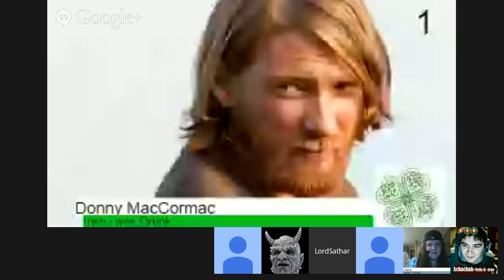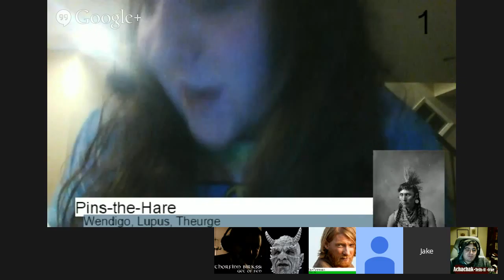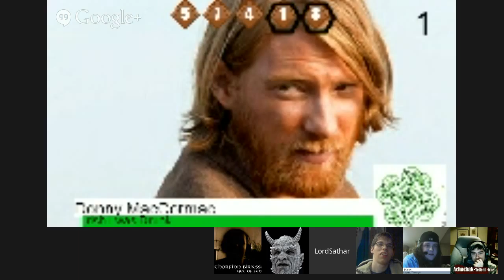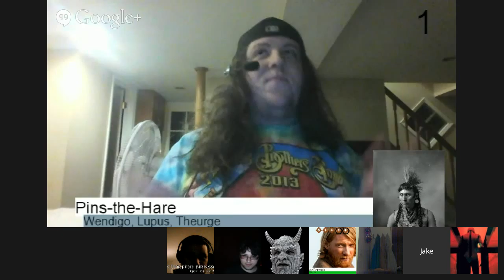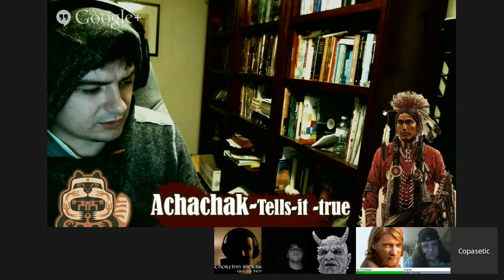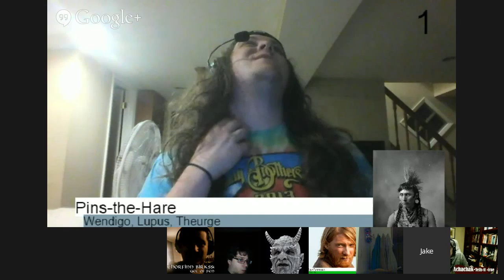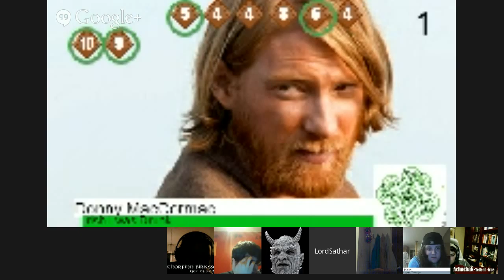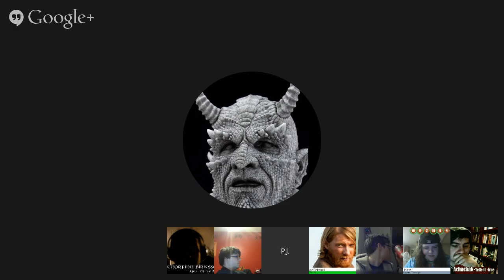No Place like Home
Wherein the players investigate an old homestead on behest of the new First-Changer & Grandmother Cracks-the-Canyon